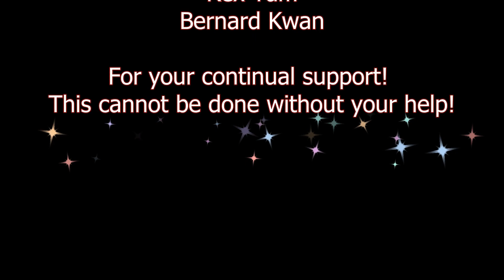Decision Red Daze update 28. more boss fights